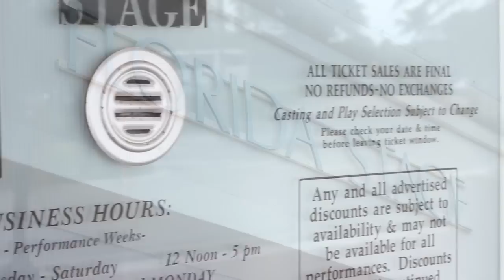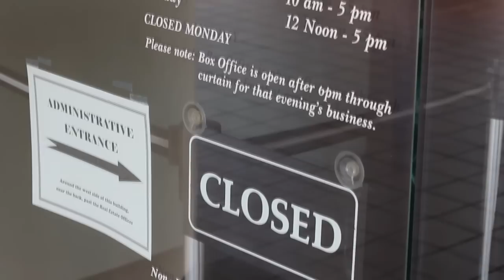Our Move to the Kravis Center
A video diary of our move from the Plaza del Mar at Manalapan to the Rinker Playhouse in West Palm Beach!